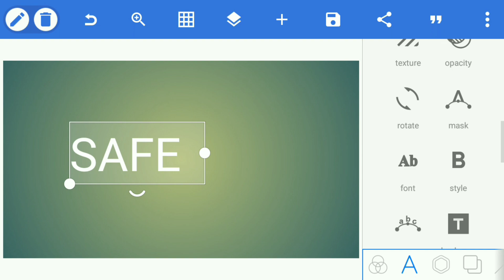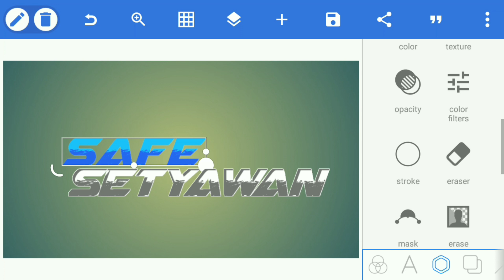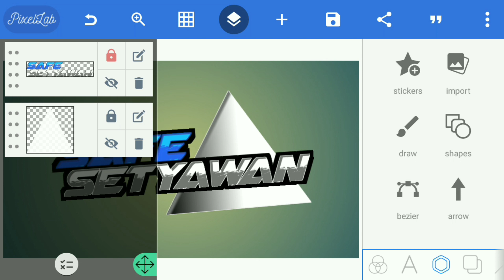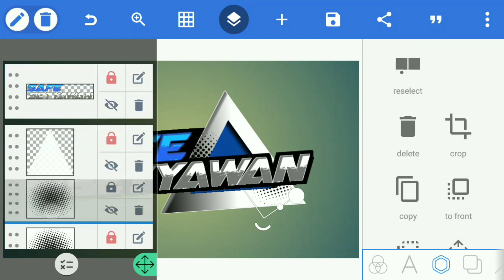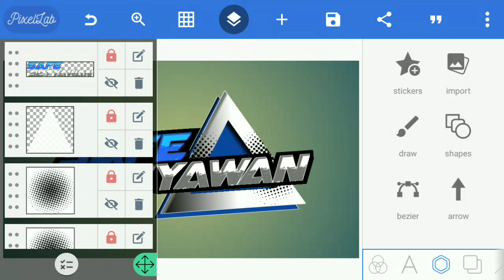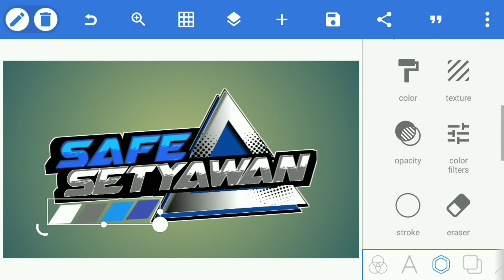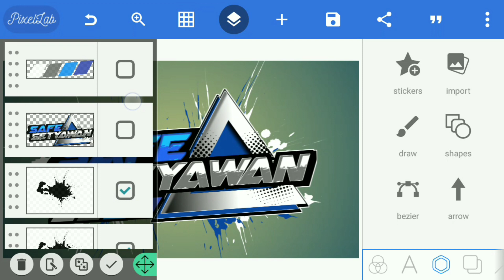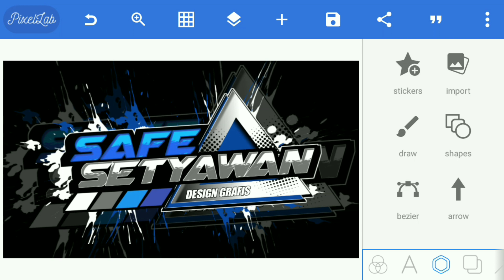Cara membuat logo keren di android, Tutorial Pixellab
kali ini aku bikin tutorial cara bikin logo lagi, logo ini cocok untuk kalian yang ingin membuat logo nama untuk stiker.. smoga menginspirasi dan untuk bahan-bahan nya cek di bawah .